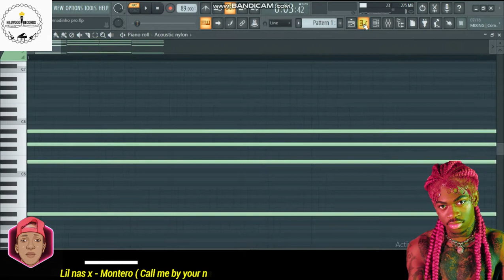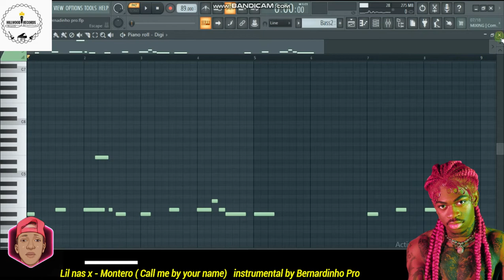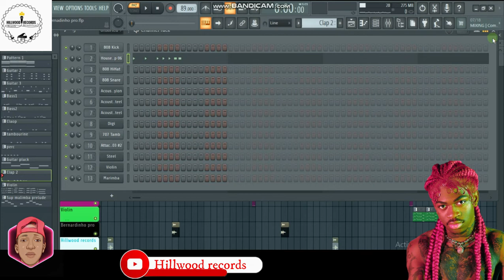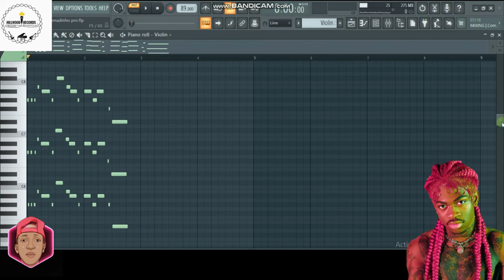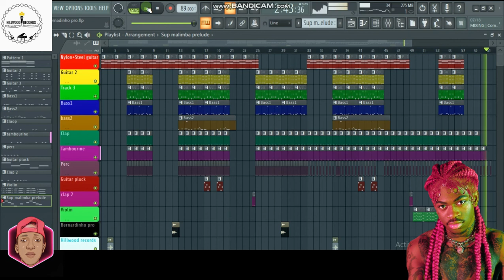Lil nas x - Montero ( call me by your name) beat instrumental by Bernardinho pro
Follow us O instagram : - Hillwood Records
                                           - bernardinhontwal1